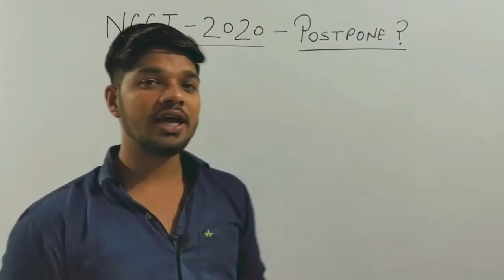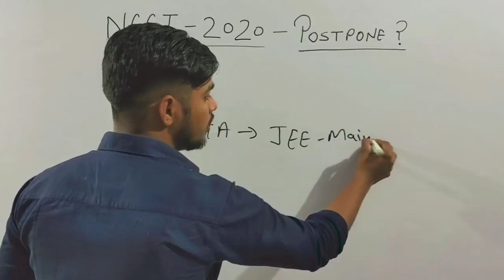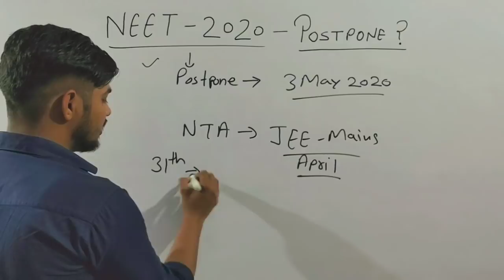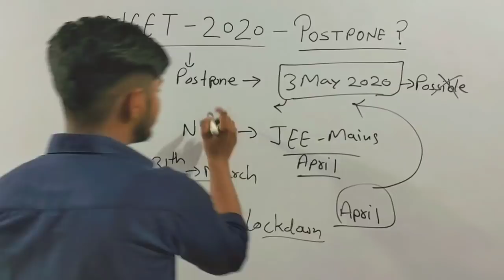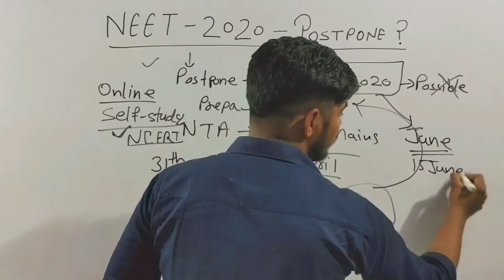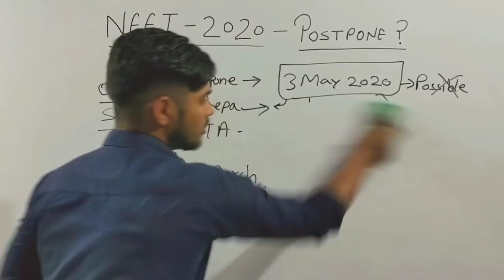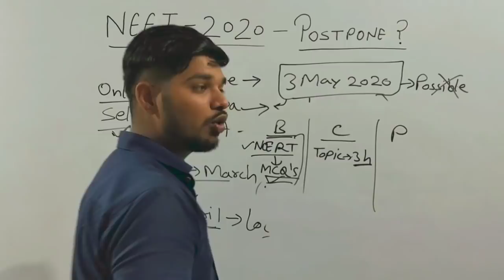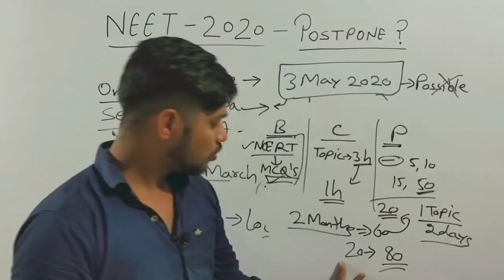NEET 2020 EXAM POSTPONE / NEET 2020 Possibility in June / NEET 2020 LATEST NEWS TODAY / NEET2020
Section 14 of the National Medical Commission Act, 2019 provides for holding of a common and uniform National Eligibility-cum-Entrance Test (NEET) for admission to the undergraduate medical courses in all medical institutions including those governed under any other law. Thus, the admission to MBBS course in AIIMS, New Delhi, JIPMER and all AIIMS like Institutions will be made through NEET. The eligibility criteria applicable to appear in NEET (UG) shall also be applicable to the candidates desirous to take admission to INIs like

NEET 2020, NEET 2020 LATEST NEWS, NEET FORM FILLING 2020, NEET AIIMS PREPARATION 2020, NEET PREPARATION, NEET STARTEGY 2020, NEET 2020 STUDY PLAN, NEET 2020 PREPARATION, LA